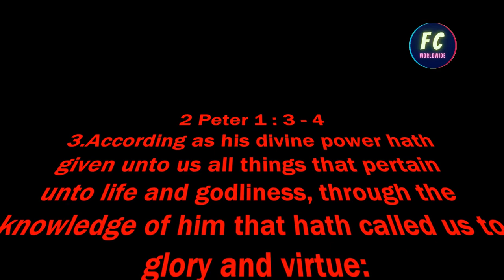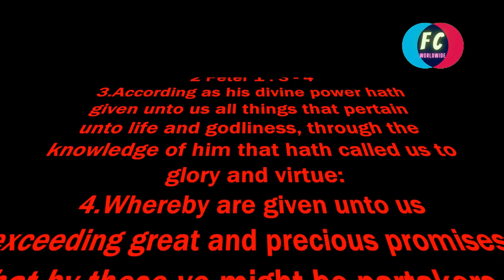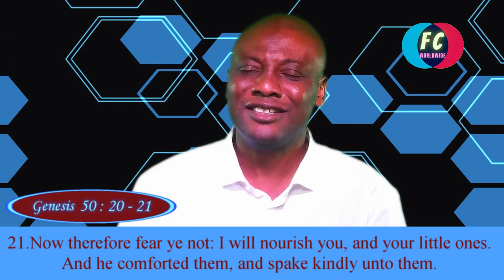CHARACTER DEFICIENCY. Week 32nd Edition Faith Clinic Worldwide.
Character Deficiency is liken to a car flat tyre that needed to be change before any significant forward movement.
Shalom